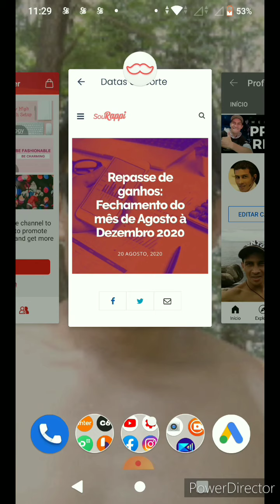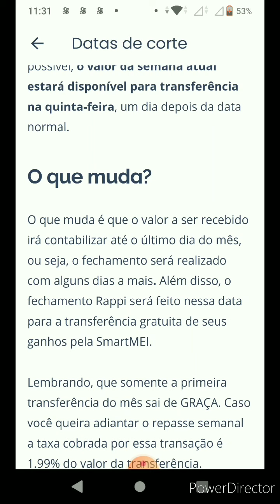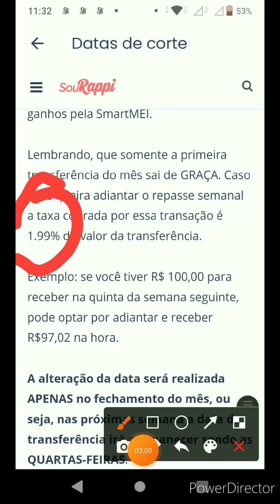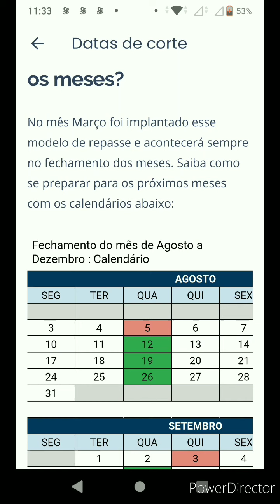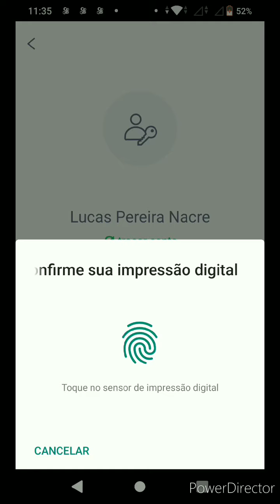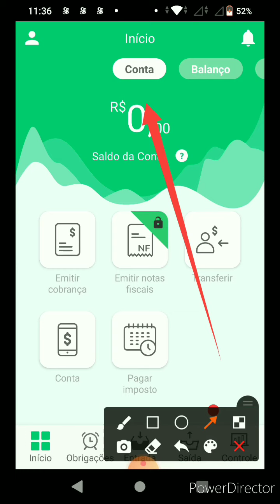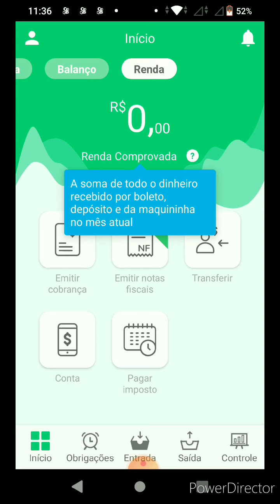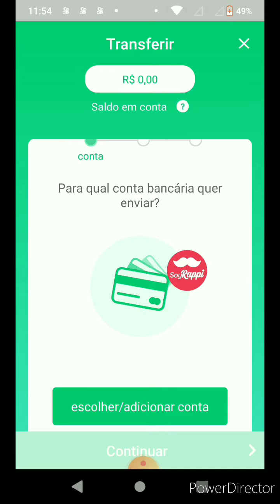Rappi como receber ganhos em 2021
Aqui neste vídeo mostro como receber seus ganhos da Rappi usando o Smartmei em sua conta bancária e algumas de suas particularidades!
ACESSÓRIOS PARA COMEÇAR A TRABALHAR DE CARRO, MOTO OU BIKE ABAIXO.

1 - Carregador de celular FRETE GRÁTIS
2 - Bag Mochila completa - FRETE GRÁTIS
3 - Suporte de Celular para Bike/Moto FRETE GRÁTIS
4 - Carregador POWER BANK FRETE GRÁTIS
5° - Capa de chuva FRETE GRÁTIS

* TUDO PARA SEU CARRO FRETE GRÁTIS

*TUDO PARA SUA MOTO FRETE GRÁTIS

*TUDO PARA SUA BICICLETA FRETE GRÁTIS